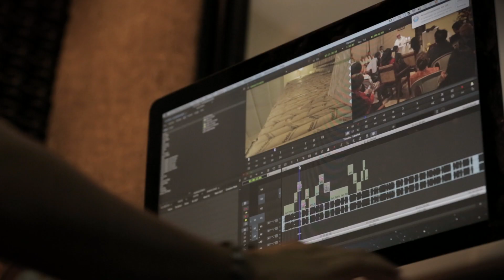Vocaciones San Pablo Colombia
San Pablo

No es sólo ser Sacerdote... es vivir el carisma...